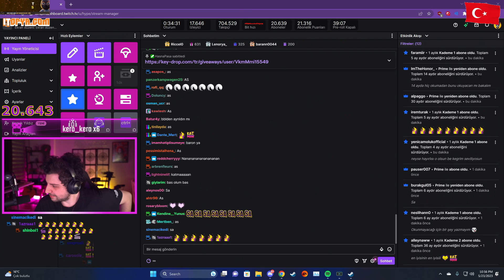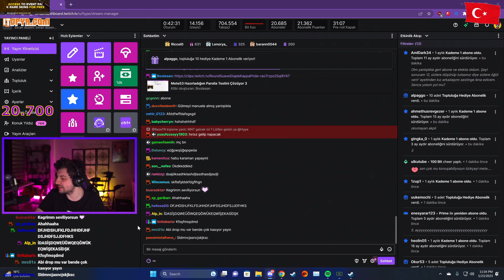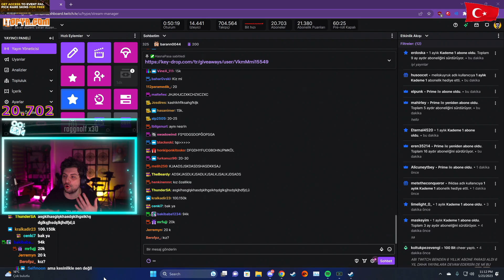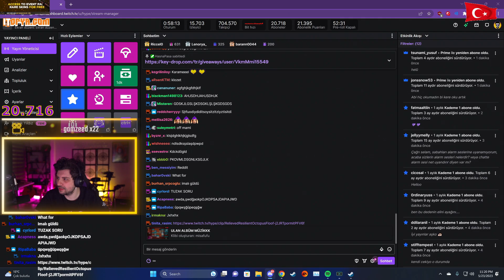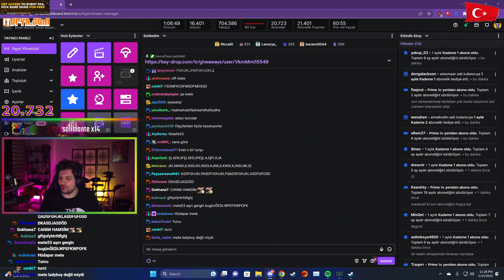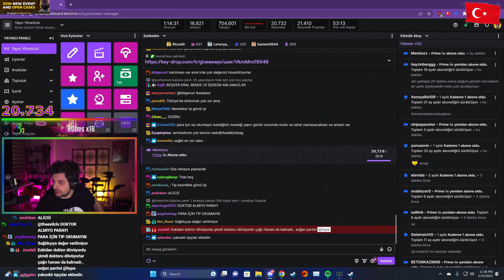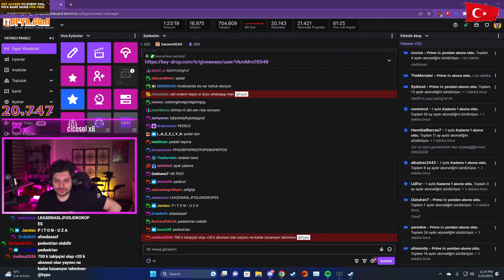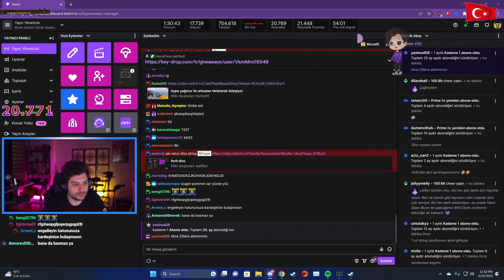HYPE | EKİP İLE SOHBET! | METE VE NESRİN NE KADAR KAZANIYOR ?